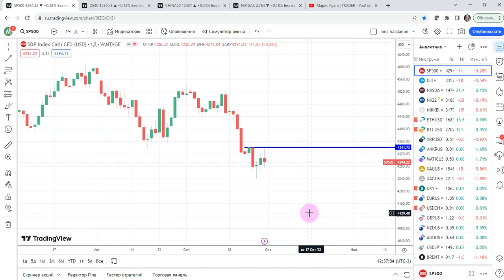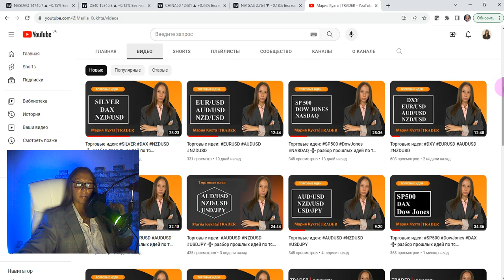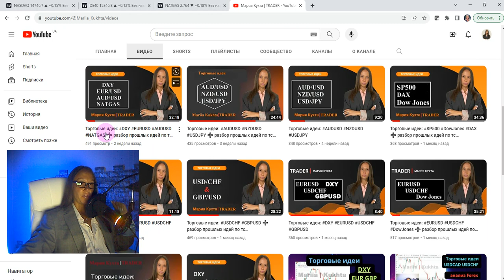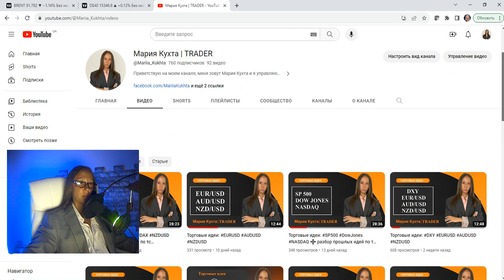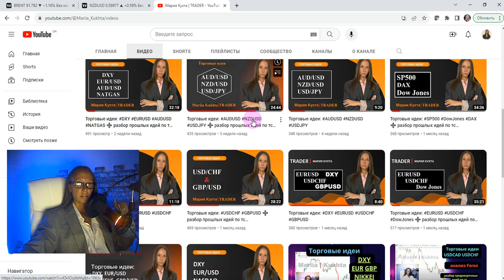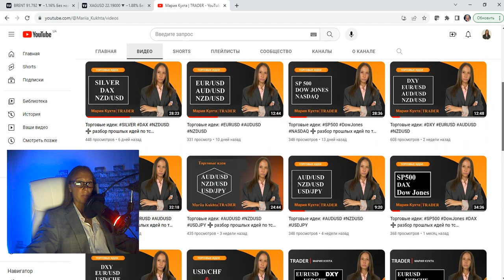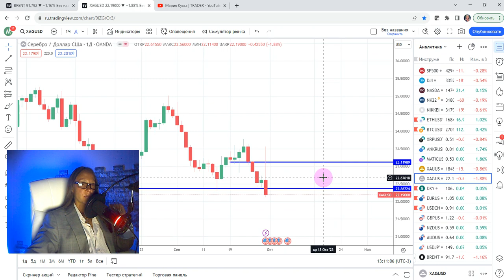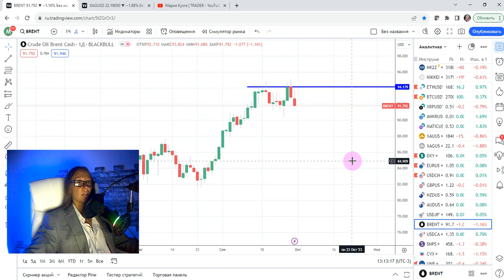Торговые идеи: SP500, NASDAQ, DAX, NATGAS, BRENT | AMarkets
Эпизоды:
00:00 приветствие
01:30 вступление
01:55 торговая идея: SP500
05:13 торговая идея: Dow Jones
06:43 торговая идея: NASDAQ
10:43 торговая идея: DAX
14:17 торговая идея: CHINA50
16:03 торговая идея: NATGAS
21:17 торговая идея: нефть BRENT
24:10 разбор прошлой публичной торговой рекомендации: DAX
26:01 разбор прошлых публичных торговых рекомендаций: NZDUSD
30:29 разбор прошлых публичных торговых рекомендаций: SILVER
32:09 завершение